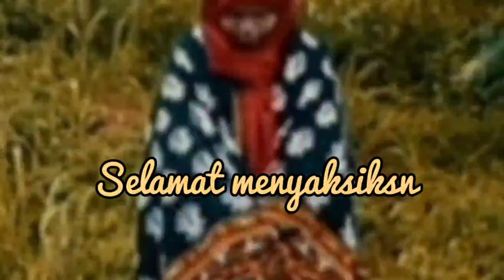KREUNG SABEE / PUISI / L K ARA / DIBACA TIA NATE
Tema kehidupan